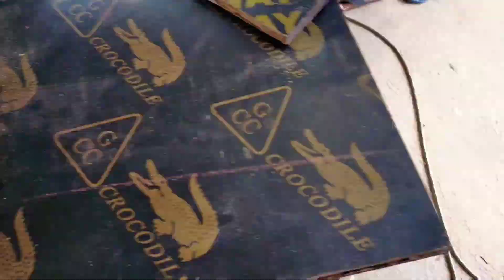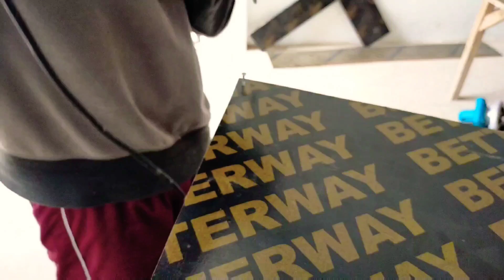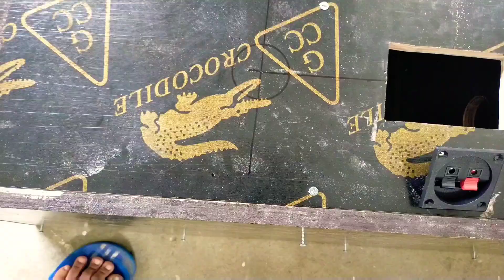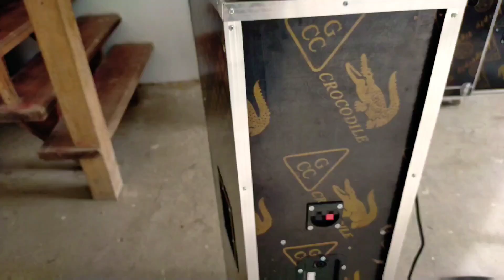How to make V type 3way speaker box |DIY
Basic information of making 3 way speaker. Load  D12 JBL 1000 watts instrumental speaker and Tweeter Kevler T5 500 watts.